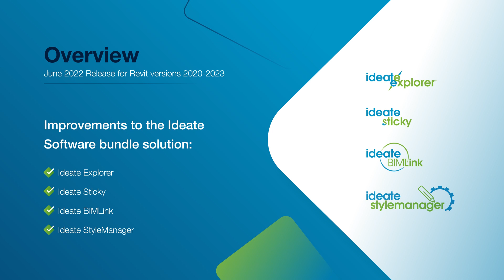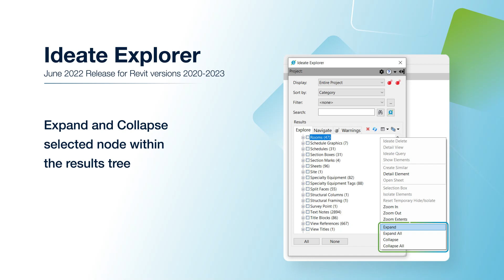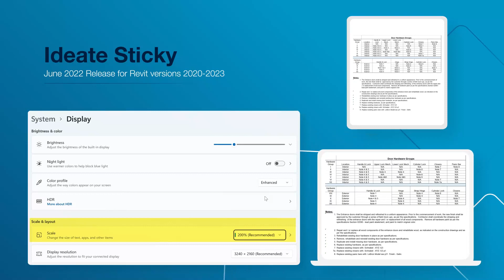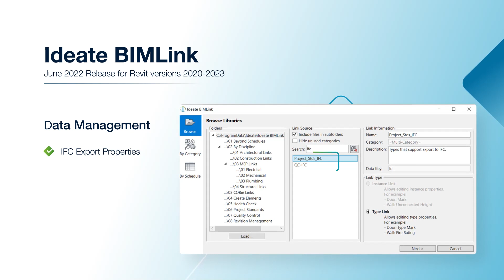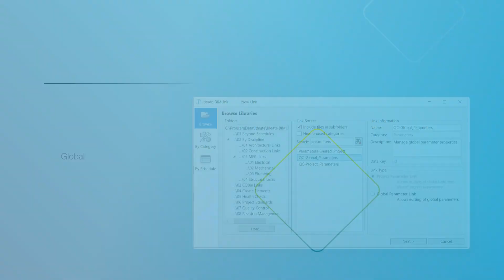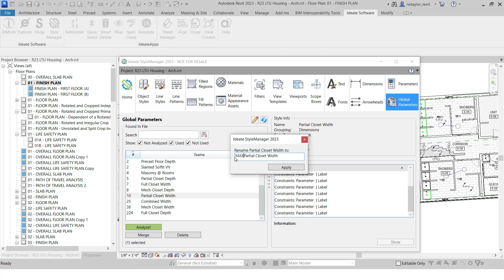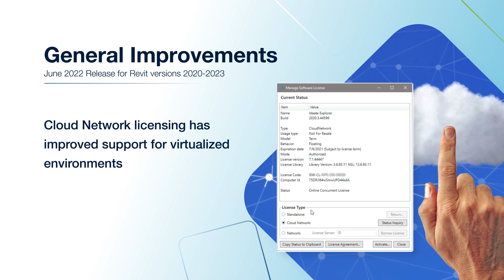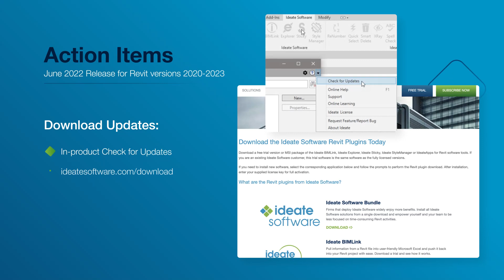What's New In Ideate Software Solutions, June 2022 Release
Watch this short video to learn about Ideate Software's June 2022 release.  This video is designed for existing Ideate Software customers and covers the new features and benefits that are being released. This video includes updates to:

- Ideate Explorer
- Ideate Sticky
- Ideate BIMLink
- Ideate StyleManager

Separate videos will announce updates to

- IdeateApps
- Ideate Automation

Revit users who design, build, operate and maintain built environments can streamline workflows with Ideate Software applications for Autodesk Revit:

• Reduce errors by moving data from Revit to Excel for easy editing with Ideate BIMLink

• Increase data accuracy with enhanced search, filter and select capabilities with Ideate Explorer

• Improve communications by placing Excel, Word and PDF files into Revit with Ideate Sticky

• Comply with standards by deleting or merging non-standard styles with Ideate StyleManager